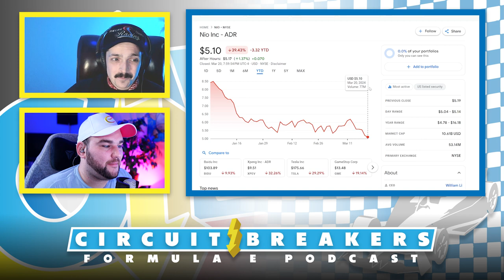Pascal Wehrlein is a Porsche AI - Season 10 Grid Preview | Formula E Podcast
Is Pascal human or an engineered racing assassin? Dallas and Taylor dissect the electrifying lineup of driver changes and team dynamics set to redefine the tracks in Formula E's Season 10. With a keen eye on the strategic moves across the grid, our hosts delve into the potential impacts these changes hold for the intense competition ahead and how they can affect the field.

Sam Bird’s grid-life crisis move to Neom McLaren in an attempt to rediscover his youth at the begging hands of Jake ‘Haypenny’ Hughes. The Glass Wrists Robin Frijns joining forces with the Waluigi of Formula E, Sébastien Buemi, at Envision and Nice Guy Nick Cassidy teaming up with fellow kiwi Mitch Evans at Jaguar to name a few.

The spotlight also hovers over the unchanged, potent duo of Pascal Wehrlein and Antonio Felix da Costa at Tag Heur Porsche, whose consistent performance is a beacon of stability and ambition for the team, even if Felix da Costa’s primary team orders is to train up Pascal’s human protocols​​.

Then, with the return of Formula 1 dropout and Season 7 Champion, Nyck de Vries, the boys ask the real questions that no one else considered, like does a mouth of that magnitude translate to superior race performance.

Load up on these in-depth analyses of these transitions and their potential ripple effects on the fiercely competitive arena of Formula E.
📖Chapters
0:00 - Episode Intro
1:29 - Neom McLaren
5:40 - Andretti
8:23 - Envision Racing
15:30 - ABT Cupra
19:38 - Nissan
23:05 - DS Penske
27:55 - ERT
36:02 - Maserati MSG
39:07 - Jaguar TCS
42:42 - Tag Heuer Porsche
51:45 - Mahindra Racing
1:00:11 - Attack Mode
1:02:29 - Attack Charge
1:04:31 - Tokyo E Prix Pokemon